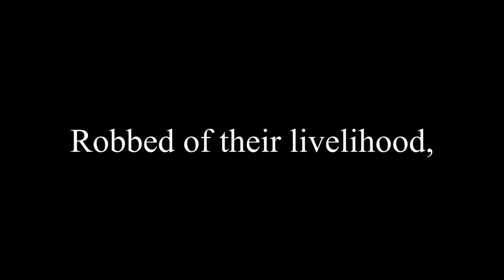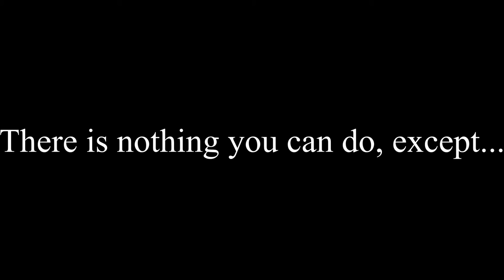Into The Googulag Trailer